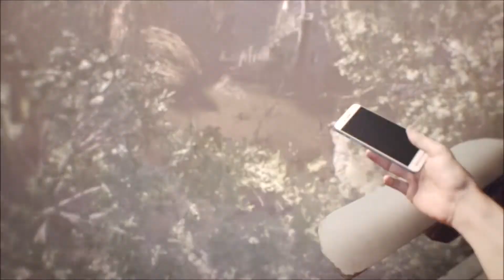How to get to & fight Eveline-resident evil 7 {spoiler alert}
In the finale of resident evil 7, we need to find how to get to & fight Eveline, the main reason why there is an infection affecting the baker family. We must find her at once, and stop this once and for all, but there's a twist to it!!!

In this new Resident evil 7, you are a new character name Ethan Winter trying to find your girlfriend that has been lost for 3 years. Unfortunately she has been kidnapped from the Baker family, and you must go there and save her!